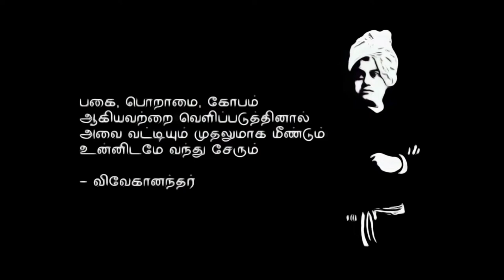Pakai_Tamil Cricket Shortfillm/Shortfillm /tamil /Common Man Cinema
Support ur channel✨️